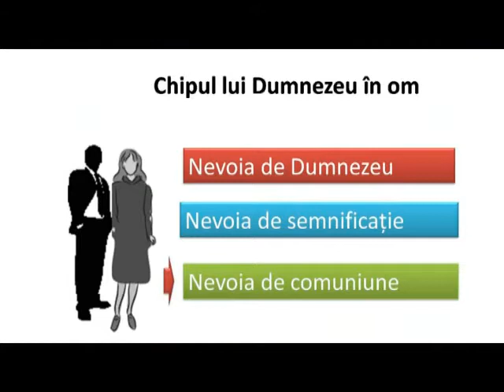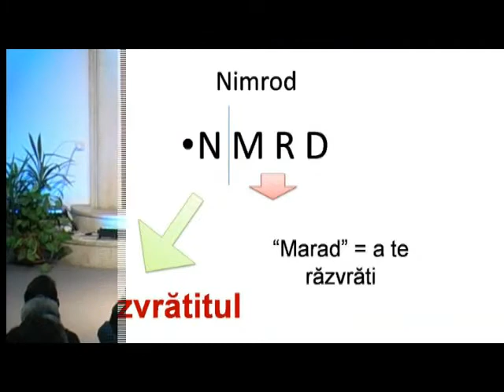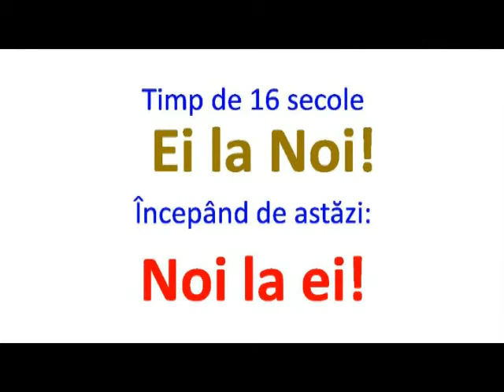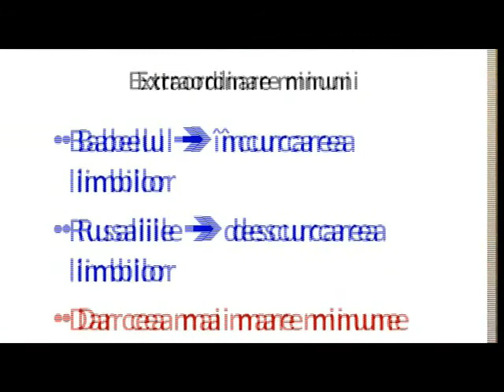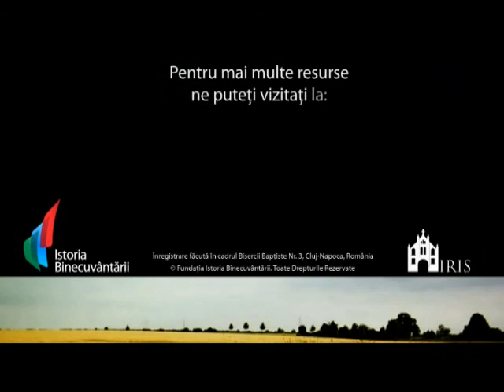Beniamin Faragau - Genesa 10-11 (22 Noiembrie, 2009)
Tema: Turnul Babel - un nume legat de "caramizi si smoala"